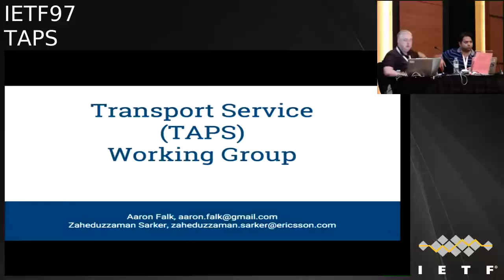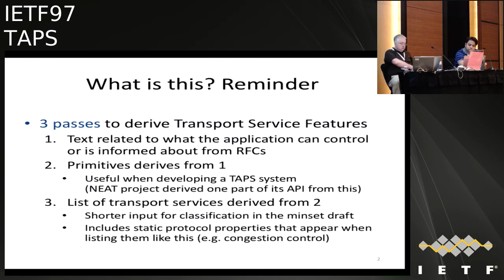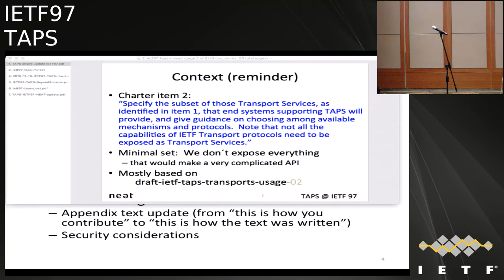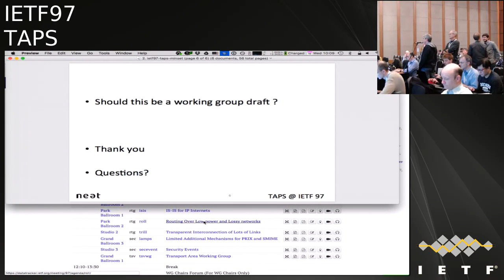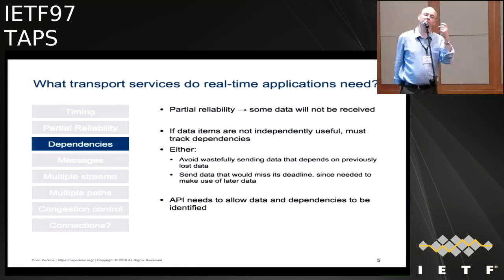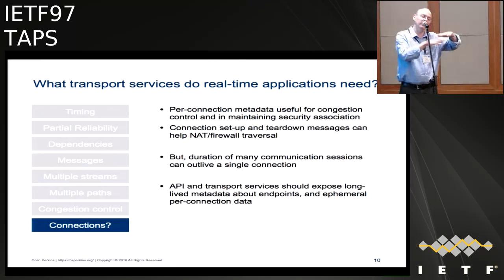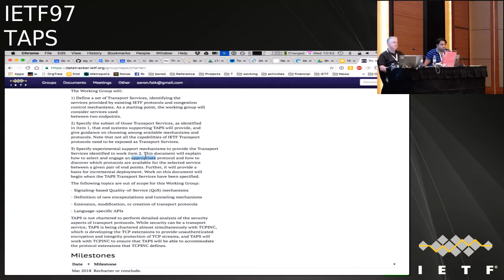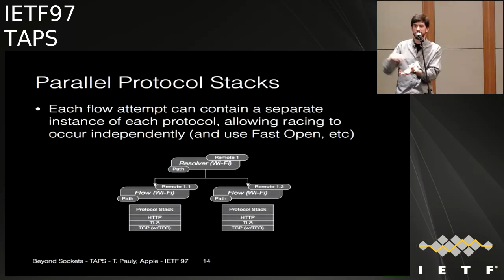IETF97-TAPS-20161116-0930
TAPS  meeting session at IETF97
2016/11/16 0930